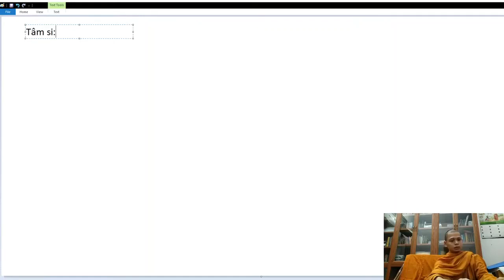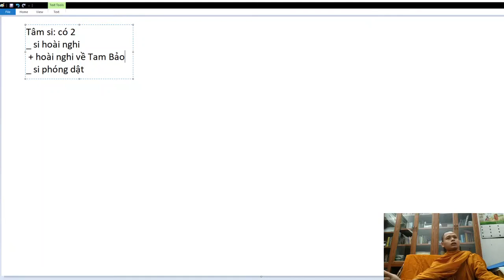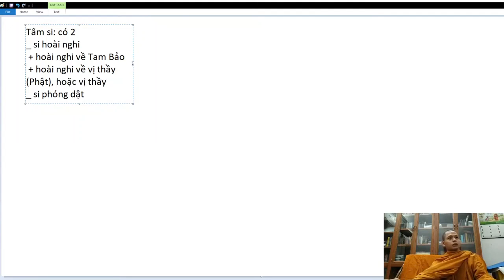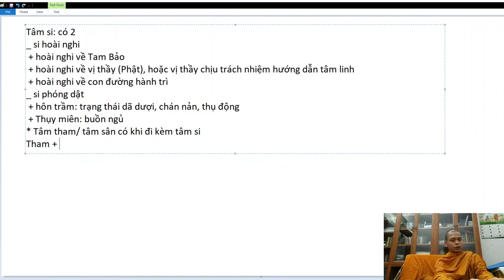118. Cách nhận biết được tâm si mê khi thiền cũng như trong đời sống hằng ngày